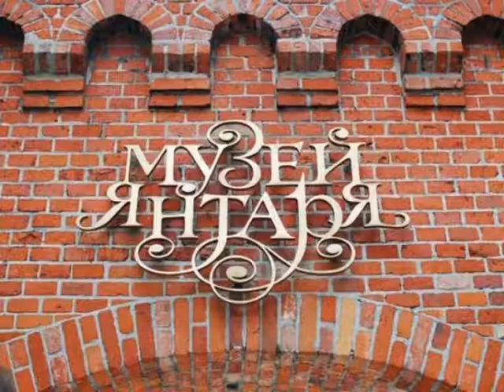выход в свет 13 04.Будильник шоу. Ведущий Матвей Мельников